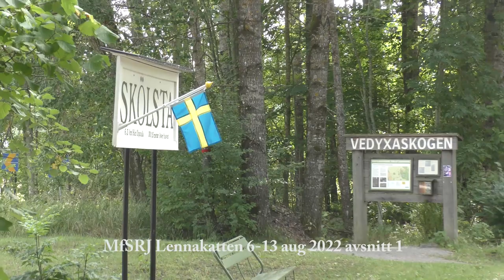SRJmf Lennakatten 6-13 aug 2022 avsnitt 1 KULLYWOOD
I den här videoserien följer vi tre olika tåg, som väl gemensamt går under namnet "Lennakatten", som kördes av Museiföreningen Stockholm-Roslagens Järnvägar (SRJmf, som dock blev lite omkastat i textkommentarerna i videon tyvärr) mellan Uppsala Östra och Faringe under perioden 6-13 augusti 2022.

Serien är strukturerad enligt en ordning som avser spegla körningarna under en dag från morgon till kväll, men de olika sekvenserna har filmats löpande under 4 dagar så de "hoppar" i den kronologiska ordningen. Då vilka lok som drog vilka tåg till viss del varierade mellan de olika dagarna, så kan ett tåg ibland framstå som lite inkonsekvent då det dras av olika lok vid de olika passagerna.

Här i det första avsnittet möter vi upp dagens första tåg, som drogs av ångloket BLJ 5 "THOR", vid Skölsta hållplats och sedan följer vi en passage vid bangårdsområdet vid stadsdelen Fålhagen i Uppsala för att slutligen se tåget ankomma till Uppsala Östra station.